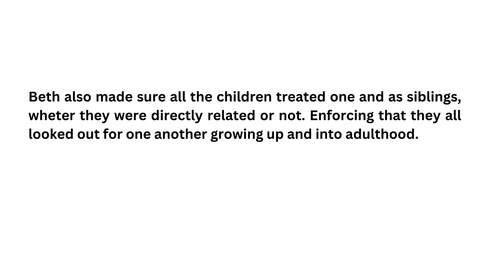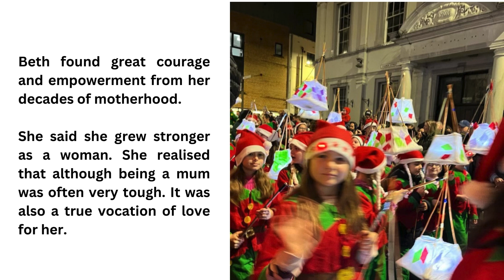Nana Beth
The life time of love and devotion to a family she adores. Mid and East Antrim Councillor Ald Beth Adger is an inspiration to all